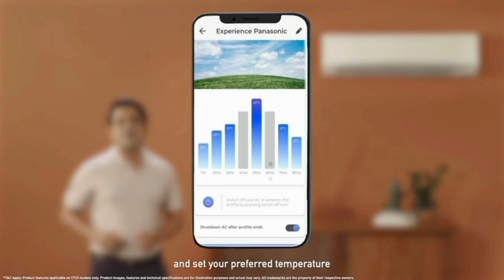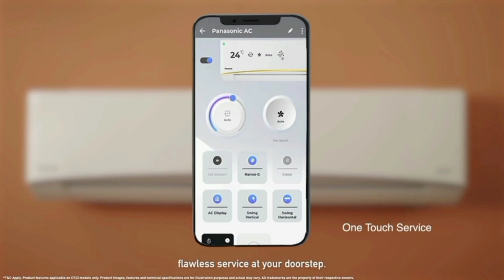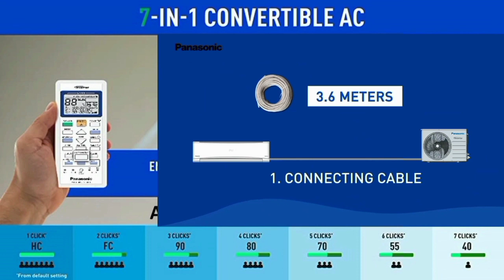Best AC in India 2024 Tamil 1 Ton | 1.5 Ton | 2 Ton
1 Ton 3 Star
1 Ton 4 Star
1 Ton 5 Star

1.5 Ton 3 Star
1.5 Ton 4 Star
1.5 Ton 5 Star

2 Ton 3 Star
2 Ton 4 Star

Panasonic Wi-Fi Inverter Smart Split AC (India's 1st Matter Enabled RAC Copper Condenser 7 in 1 Convertible True AI 4 Way Swing PM 0.1 Filter CS/CU-NU18ZKY5W 2024 Model White)